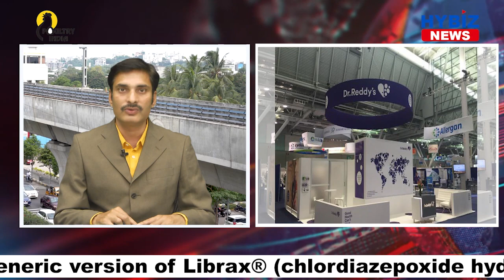Dr. Reddy's Laboratories Medicines launch in U.S. Market || Hybiz tv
Dr. Reddy’s announced the launch of Chlordiazepoxide Hydrochloride and Clidinium Bromide Capsules USP, 5 mg/2.5 mg, a therapeutic equivalent generic version of Librax® (chlordiazepoxide hydrochloride and clidinium bromide) approved by the U.S. Food and Drug Administration (USFDA).  The Librax® brand and generic market had U.S. sales of approximately $105.9 million MAT for the most recent twelve months ending in July 2021 according to IQVIA Health*.Dr. Reddy’s Chlordiazepoxide Hydrochloride and Clidinium Bromide Capsules, USP are available in one strength of 5 mg/2.5 mg capsules in bottle count sizes of 100.